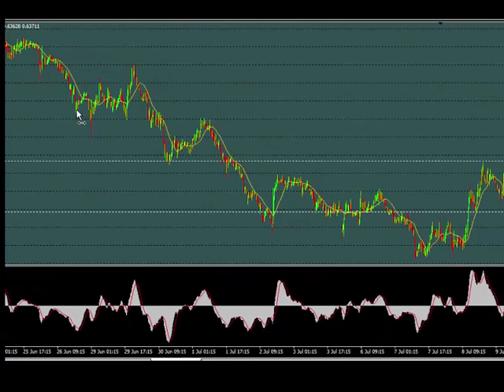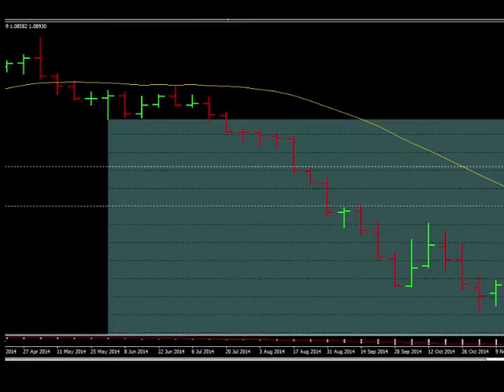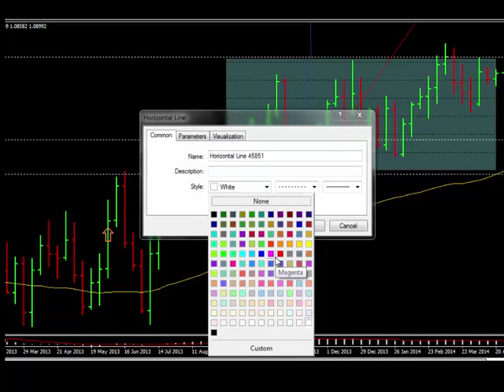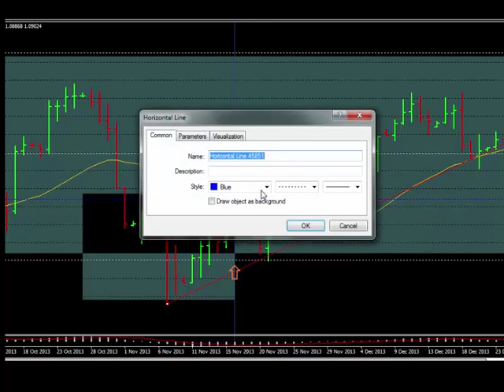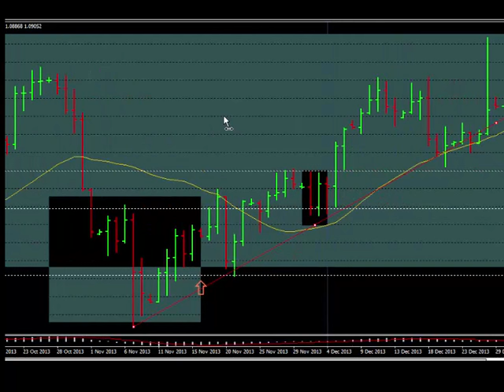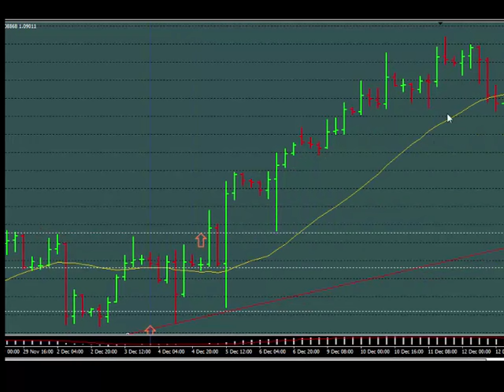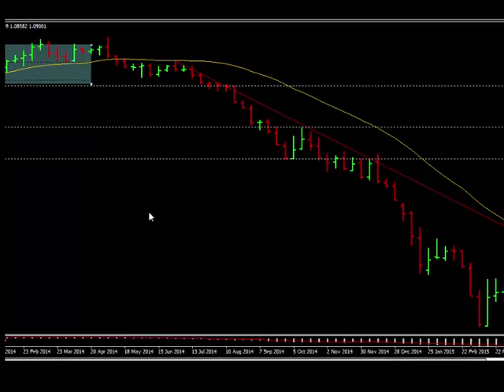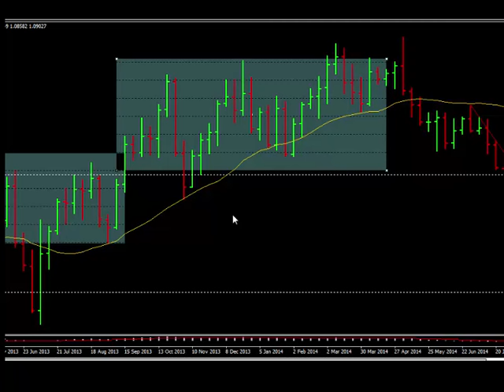What Defines a Real Forex Trader? James16Group Forex Video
This video asks the question what defines a real trader?